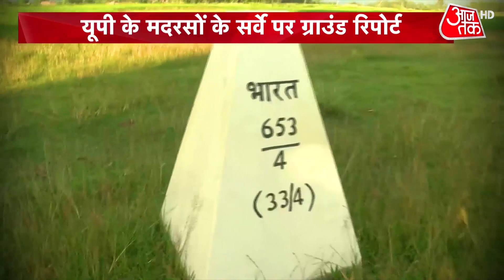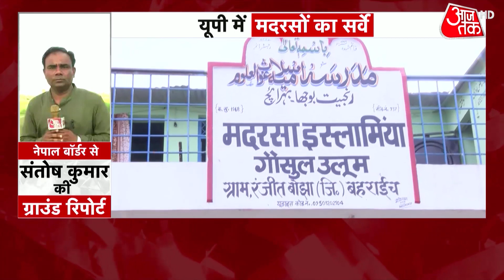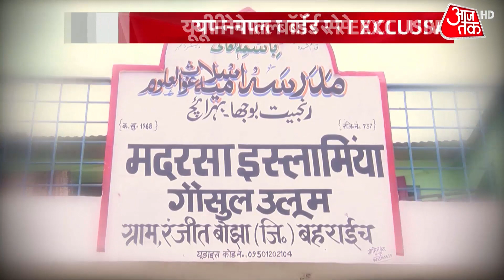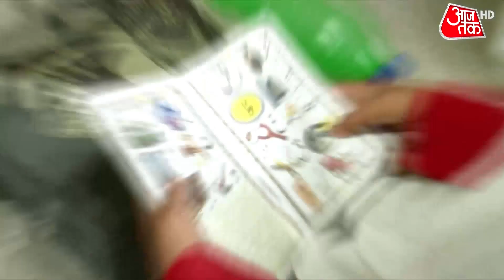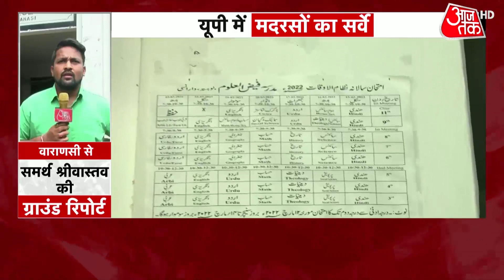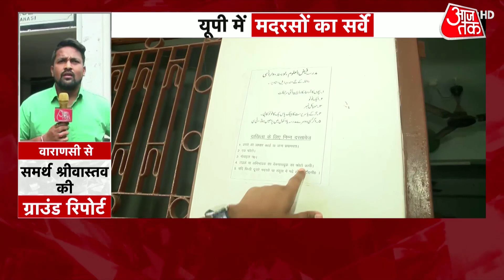UP Madarsa: मदरसों के सर्वे पर आजतक की ग्राउंड रिपोर्ट | Latest News | Madarsa Survey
उत्तर प्रदेश में बिना सरकार की मान्यता के चल रहे मदरसों के सर्वे का काम प्रारंभ हो गया है। सभी 75 जिलों में 12 बिंदुओं पर सर्वे का काम किया जा रहा है। जिलाधिकारियों को सर्वे का काम पांच अक्टूबर तक पूरा करने के निर्देश दिए गए हैं। सर्वे का काम गैर मान्यता प्राप्त 16 हजार से अधिक मदरसों में होगा.